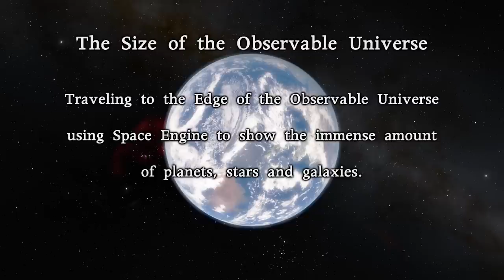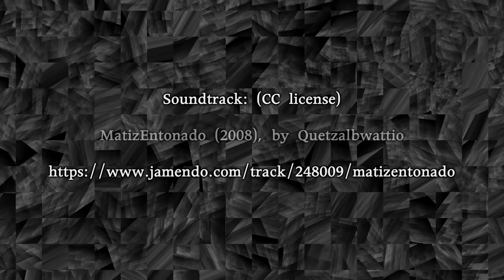The Immense Size of Our Universe Visualized with Space Engine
UPDATE: the diameter of our observable universe is estimated to be about 93 billion light-years, NOT 28 billion light-years like the video text states. so our observable universe is 2.9 times larger in diameter than what's visible in the video.

Space Engine travel speed is the fastest possible, without missing closer stars and galaxies!

Traveling to the Edge of the Observable Universe
using Space Engine to show the immense amount
of planets, stars and galaxies.

Universe Diameter in Space Engine: 32 billion light-years
Observable Universe Diameter: 93 billion light-years

Video by: efeuEntertainment
17750 Pictures exported from Space Engine
After Effects render time: 110min

soundtrack:  (CC license)
MatizEntonado (2008), by Quetzalbwattio

Space Engine version: 0.9.8.0